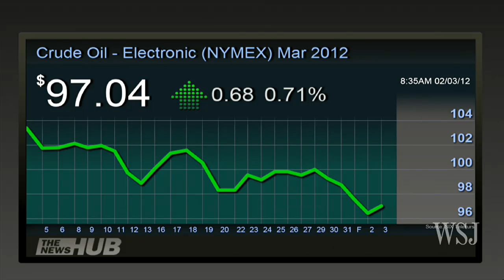U.S. Eyeing Iran-al Qaeda Link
WSJ Intelligence Correspondent Siobhan Gorman reports on U.S. fears that Iran has freed as many as five al Qaeda operatives who had been under house arrest. REUTERS/Kevin Lamarque